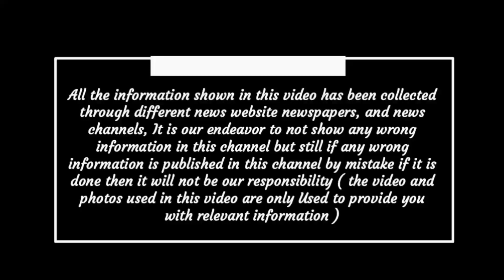Chhattisgarh latest news today